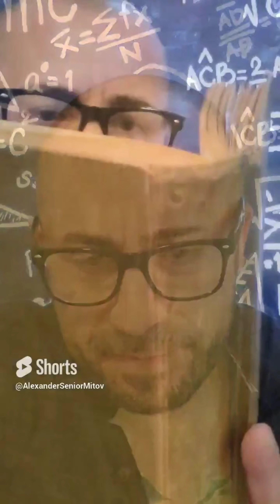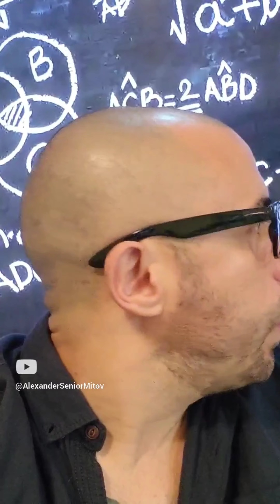УЧИТЕЛЯ АЛЕКСАНДЪР СЕНЬОР МИТОВ а.С.м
а.С.м АЛЕКСАНДЪР СЕНЬОР МИТОВ